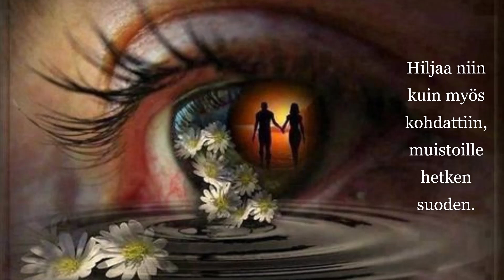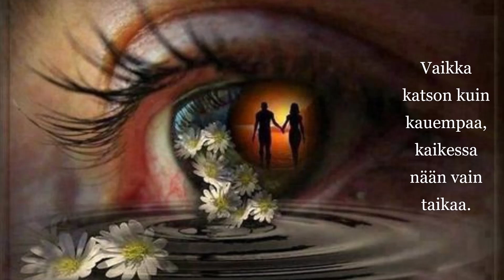Päivi Paunu - Hetki muistoille (sanat)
Kappale: Hetki muistoille - Vem kan segla förutan vind
                (2010 Digital Remaster)
Artisti: Päivi Paunu
Albumi: Oi niitä aikoja - kootut levytykset 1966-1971
Säveltäjä: Trad.
Sanoittaja: Pertti Reponen
Järjestäjä, Työjärjestäjä: Rauno Lehtinen

 💖🕊️💖 Omistan tämän rakkaan Jukkani 1-vuotis muistolle,
rauhallista ikiunta kullalleni, olet aina sydämessäni ja loppuelämäni rakkaus 💖🕊️💖

💖🕊️💖 Sanat 💖🕊️💖

Seisoit siinä ja katsoit vain, tuskin lausuit sen ääneen.
Katsoit silmiin ja tietää sain, luokseni vain sun jääneen.

Seisot siinä ja tahdon niin, on tuo päivä taas vuoden.
Hiljaa niin kuin myös kohdattiin, muistoille hetken suoden.

Muuttaa vuosi jo maailmaa, mietin yhteistä aikaa.
Vaikka katson kuin kauempaa, kaikessa nään vain taikaa.